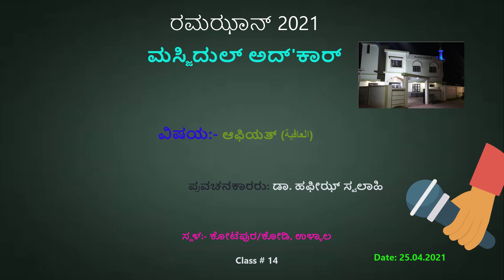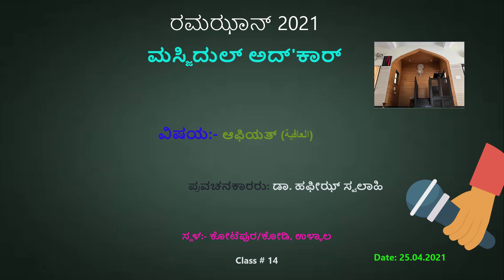ಆಫಿಯತ್ العافية, ಮಸ್ಜಿದುಲ್ ಅದ್'ಕಾರ್, ಡಾ. ಹಫೀಝ್ ಸ್ವಲಾಹಿ, Class # 14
ವಿಷಯ/Subject: ಆಫಿಯತ್ العافية [A'fiyat]

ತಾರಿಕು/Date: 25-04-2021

Class # 14

ಹಿಂದಿನ ಕುತ್ಬಾಗಳಿಗೆ ಈ ಕೆಳಗೆ ಕೊಟ್ಟ ಲಿಂಕ್ ಕ್ಲಿಕ್ ಮಾಡಿ (ಸರಾಸರಿ 14 ಪ್ರವಚನಗಳು ಪ್ಲೇ ಲಿಸ್ಟ್ನಲ್ಲಿ ಇದೆ)

[For Old Class, Please click the Below Link – Around 14 Classes are in Play list]